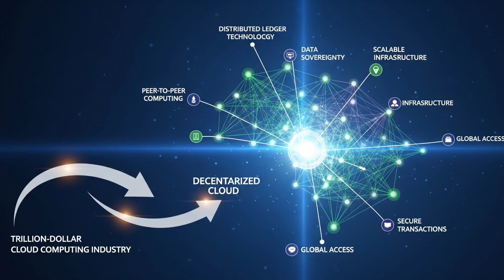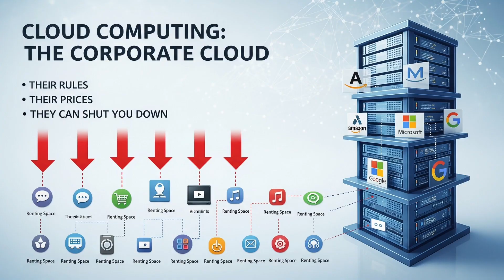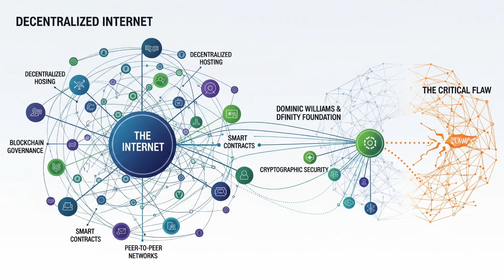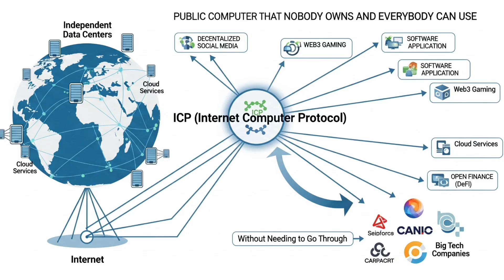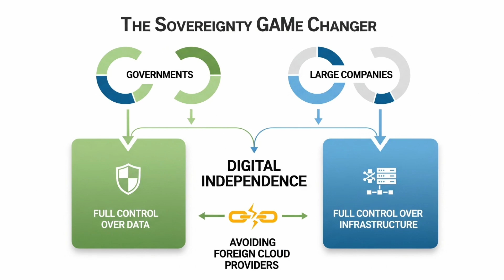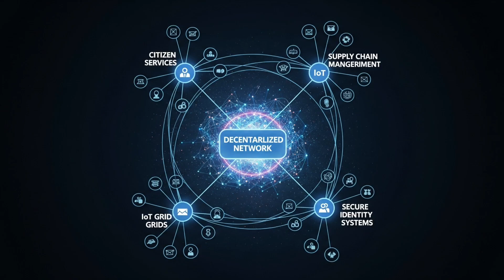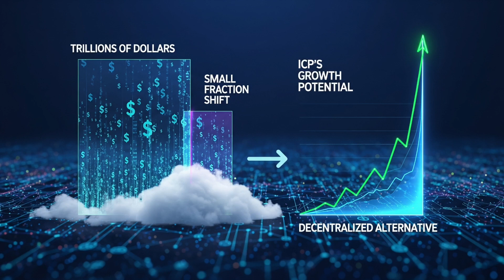ICP: The Crypto GOVERNMENTS And Big Tech DON’T Want You To Know About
Unlock the secrets of Internet Computer (ICP), the cryptocurrency that governments and big tech might not want you to discover. This video dives deep into how ICP is building a new, decentralized internet, aiming to end the monopoly of centralized cloud providers like Amazon Web Services and Google Cloud. We explore the revolutionary blockchain platform that allows developers to build and deploy software and services directly on the public internet.

Discover how Internet Computer's unique architecture, including its "canister" smart contracts and Network Nervous System (NNS) DAO, offers a vision for a censorship-resistant web. But is ICP truly decentralized? We investigate the concerns and debates surrounding its governance model and the potential for both freedom and control. Learn about the ICP token's role in governance, rewarding network participants, and paying for transaction fees through a "reverse-gas" model. As big tech's power grows, projects like Internet Computer are pioneering a shift towards a more open and user-controlled Web3. This is the ICP deep dive you won't find anywhere else.